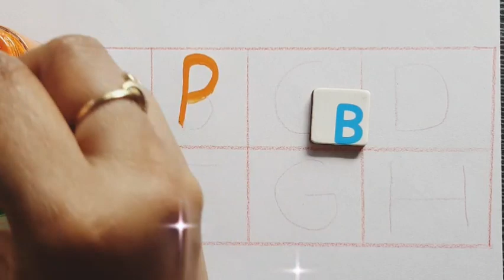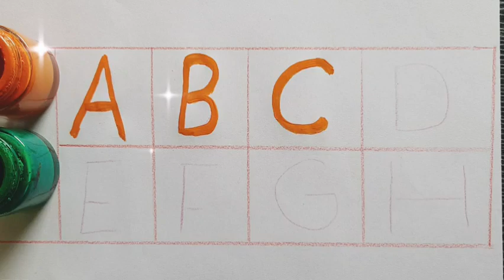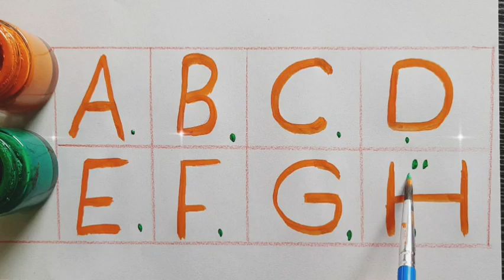How to writeABCD,a to z,a for apple🍎alphabets# kidsclass#kidsong#toddler#kukuclass#abcdrhyems